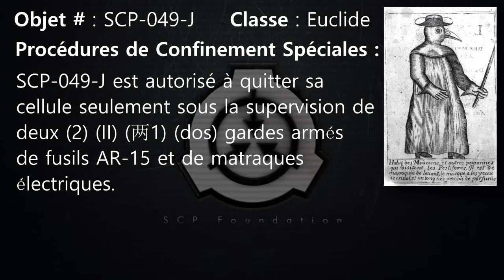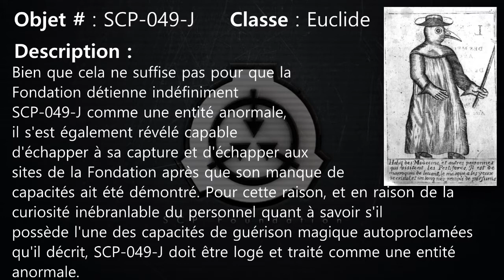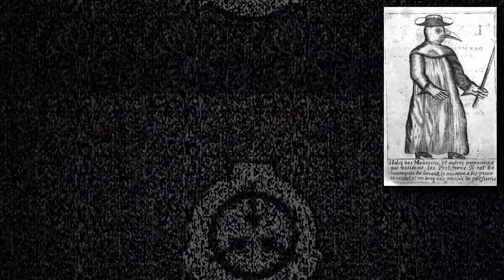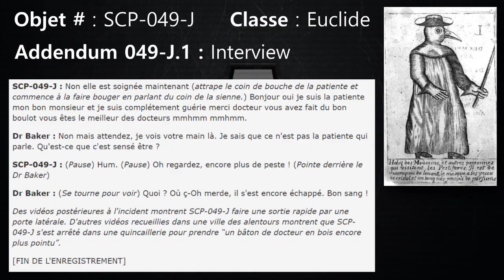SCP-049-J - Le toubib de la Peste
hmmm oui